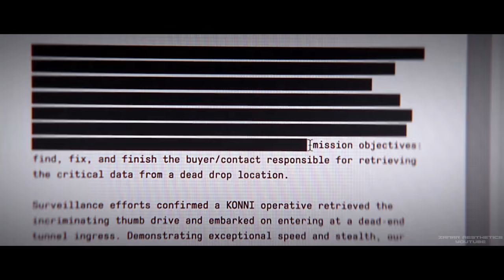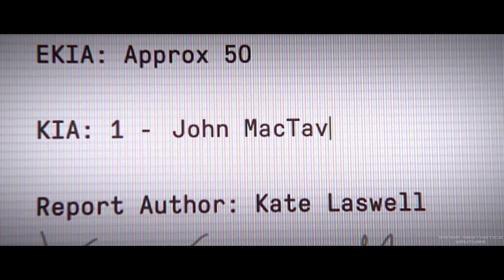Soap Death Scene (2023) Call of Duty Modern Warfare 3 Ending 4K 60FPS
Call of Duty Modern Warfare 3 2023 CoD MW3 Campaign Makarov kills Soap death scene